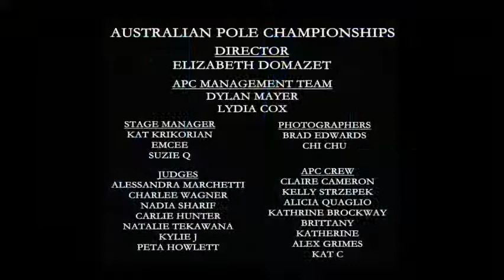Lisa D, 2014 Australian Pole Professional 1st Runner Up QT 480p 16x9